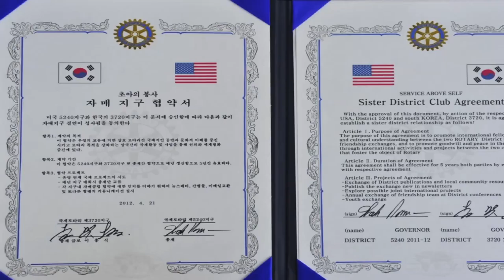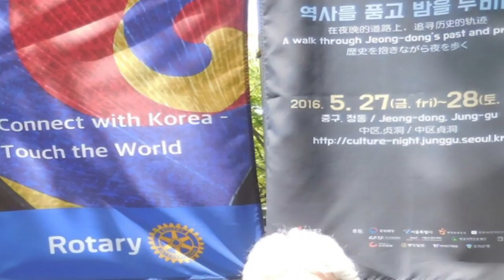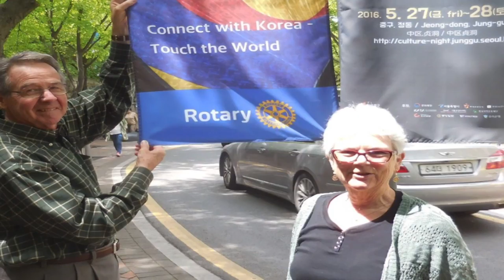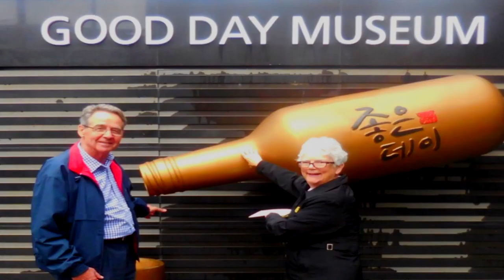Rotary Serving Our Community Episode 53: Rotary Korea